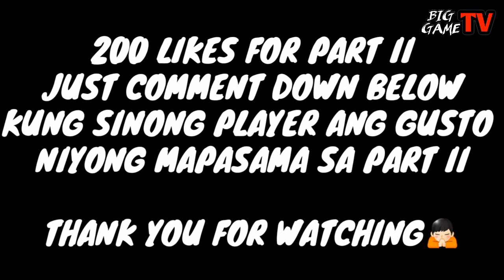PBA "BEST SIGNATURE MOVES" Part 1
No copyright infrigiment is intended🙏

PBA "Signature/Favorite Moves Moments" Part 2 l Scottie Thompson,Jio Jalalon,Arwind Santos, Japeth Aguilar & More!🔥🔥🔥

Keywords;
PBA
PBA ALL FILIPINO
PBA COMMISSIONERS
PBA GOVERNORS
2 CONFERENCE
FIESTA CONFERENCE
NBA
PINOY
PBA LATEST
PBA UPDATES
2020
PBA TRADE
PBA ROOKIES
PBA DRAFT
PBA MOCK DRAFT
PBA IMPORTS
IMPORT
NATURALIZE
KAI SOTTO
BASKETBALL
HIGHLIGHTS
PHILIPPINES
PH
FIBA
MIXTAPE
TOP 10
BUZZER BEATER
WINNING SHOT
WINNING BASKET
WINNING MOMENTS
ANKLE BREAKER
SLAM DUNK CONTEST
3 POINTS SHOOTOUT
3 POINTS CONTEST
THREE POINTS
ALL STAR
PBA ALL STAR
DUNK
POSTERIZE
LOW POST
BLOCKS
STEALS
CHASEDOWN
DUNK ON
POST UP
CROSSOVER
EURO STEP
IWAN
TIPSY DOO
CIRCUS SHOT
STEP BACK
PULL UP JUMPER
SIGNATURE MOVE
FAVORITE MOVE
PULL UP J
NADULAS
FADE AWAY
TRENDING
FOR YOU
SUGGESTED FOR YOU
BLOOPERS
BRAWL
FIGHT
RUMBLE
SUNTUKAN
SAPAKAN
RAMBULAN
BOXING
FLOP
ACTING
ARTE
PIKUNAN
LUTO
BASTOS JAM
SLAM DUNK
HANG TIME
WINDMILL
TOMAHAWK
TRICK SHOT
JAM
JUMP SHOT
BASTOS DUNK
AWAY
MOMENTS
DANCE
DANCING
PBA PLAYER
FUNNY MOMENTS
FUNNY VIDEOS
FUNNY
FUNNIEST
FULL GAME HIGHLIGHTS
LATEST
LATEST GAME
NEW
NEW VIDEOS
NEW GAME
NEW HIGHLIGHTS
NEW IMPORT
NEW IMPORTS
NEW ROOKIES
BAGONG LARO
BAGONG IMPORT
BAGONG PLAYER
BAGO
LATEST HIGHLIGHTS
PLAYER HIGHLIGHTS
GILAS PILIPINAS
ALAB PILIPINAS
MIGHTY SPORTS
MPBL
MVP
MYTHICAL
DEFENSIVE PLAYER
REBOUND
AWARDING
CONTROVERSIAL
CONTROVERSY
WALK OUT
PBA TEAM
ALASKA ACES
BARANGAY GINEBRA SAN MIGUEL
GINEBRA
NSD
NEVER SAY DIE
CROWD
FANS
REACTION
SAN MIGUEL BEERMEN
PETRON BLAZE BOOSTER
SMB
MAGNOLIA HOTSHOTS PAM
PUREFOODS
SAN MIG COFFEE
BMEG
STAR HOTSHOTS
ROS
TNT
MERALCO BOLTS
SHELL
TANDUAY
CONEY ISLAND
AIR 21 EXPRESS
BARAKO BULL
FORMULA SHELL
ANEJO
RED BULL
STA LUCIA
FINALS
SEMIFINALS
QUARTERFINALS
THROWBACK
CLASSIC
PBA CLASSIC
ALVIN PATRIMONIO
SONNY JAWORSKI
ROBERT JAWORSKI
RAMON FERNANDEZ
JAMES YAP
KOBE BRYANT
LEBRON JAMES
STEPHEN CURRY
KEVIN DURANT
LANCE STEPHENSON
SHOWTIME
OBSTACLE
CHALLENGE
ISOLATION
OFFENSE
DEFENSE
MANILA
VISIT
DANNY ILDEFONSO
TERRENCE JONES
CHRIS MCCOLLOUGH
ARWIND SANTOS
REYNALDO BALKMAN
MARLOU AQUINO
ERIC MENK
RUDY HATFIELD
JAYSON CASTRO
ATOY CO
THE FAST AND THE FURIOUS
DYNAMIC DUO
PINOY SAKURAGI
BIG GAME
A MAN WITH A MILLION MOVES
EJ FEIHL
GREG SLAUGHTER
CALVIN ABUEVA
JUSTIN BROWNLEE
MARQUS BLAKELY
DENZEL BOWLES
TERRENCE ROMEO
ALLAN CAIDIC
MARK CAGUIOA
MARC PINGRIS
JAYJAY HELTERBRAND
JIMMY ALAPAG
CHAMPION
CHAMPIONSHIP
FINALS MVP
PJ SIMON
TOP GAME
BEST GAME
BEST MOMENTS
BEST CROWD REACTION
LOUD CROWD
LOUDEST FANS
LOUDIEST
RP PILIPINAS
RP PHILIPPINES
PILIPINAS
TEAM PHILIPPINES
Ginebra
Magnolia
San Miguel Beermen
Tnt Katropa
Highlights
Full Game
Finals
Buzzer Beater
Ankle Breaker
Step Back
Pba Top Plays
PBA Top 10
PBA Top Highlights
PBA Top Blocks
PBA Top Steals
PBA Top Dunks
Best Dunks
Best Blocks
Pull Up
Hook Shot
Dunk
Posterize
LA Tenorio Pambansang Reverse
Marc Pingris Statue of Liberty Shot
JuneMarFajardo PostUp Moves
James Yap Stepback
For the win
winning shot
updates
Purefoods
Jayson Castro The Blur
Terrence Romeo
Danny Ildefonso
Beau Belga
Mighty Sports
Alab Pilipinas
Gilas Pilipinas
Chris Mccollough
Mavs
Mavs Phenomenal Basketball
Pba Updates
PBA Highlights
PBA Top 10
PBA Best Moments
PBA Signature Move Moments
PBA Buzzer Beater
PBA AnkleBreaker
PBA Rookies
PBA Rookie Draft
PBA Top Highlights
Scottie Thompson
Scottie Thompson Rebound
Scottie Thompson Highlights
Scottie Thompson Power Rebound
Scottie Thompson Kalawit Rebound
Japeth Aguilar Dunk
Japeth Aguilar Bastos Dunk
PBA TRADE 2020
PBA LATEST TRADE
PBA BLOCKBUSTER TRADE
Japeth Aguilar Finals MVP
Japeth Aguilar Dunk On Durant
Posterize Dunk
PBA Best Moments
PBA Best Signature Move
PBA Latest
PBA updates
PBA 2020
PBA Nakakatawa
PBA Suntukan
PBA Rambulan
PBA Draft
PBA Imports
PBA Favorite Moves
PBA Top 10
PBA Bloopers
PBA Highlights
PBA Roster
PBA Funny Moments
PBA Ginebra
PBA Latest Game
PBA News
Japeth Aguilar Bastos Jam
Jio Jalalon
Jio Jalalon Cyclone
Jio Jalalon CrossOver
Jio Jalalon Spin
Arwind Santos Spiderman Dunk
Arwind Santos
Rey Guevarra
Slam Dunk Contest
Christian Standhardinger
Stanley Pringle highlights
Stanley Pringle Ginebra
PBA Player
PBA Player Favorite Move
PBA Player Salary
PBA Coach Salary
PBA Players Salary
Ginebra Trade
Magnolia Trade
PBA Trades
PBA Trade 2020
PBA Trade Updates 2020
PBA Trade Updates
PBA Latest Trades